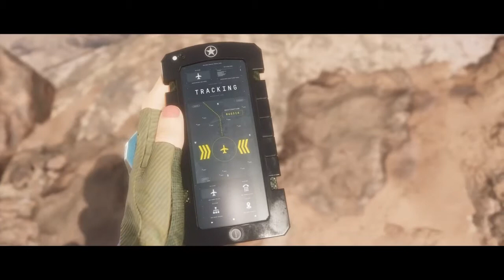Mortal Kombat 11 Part 6 "Kitana"